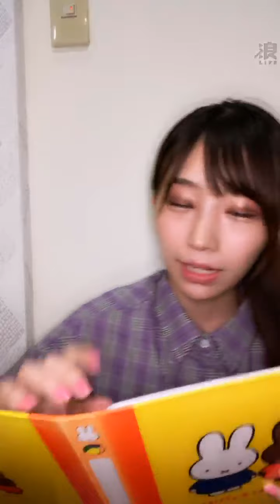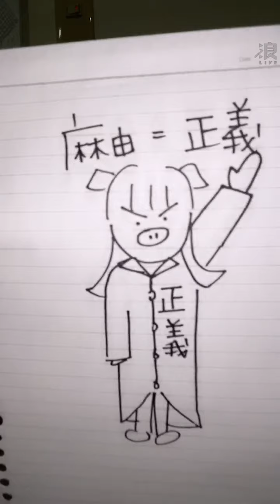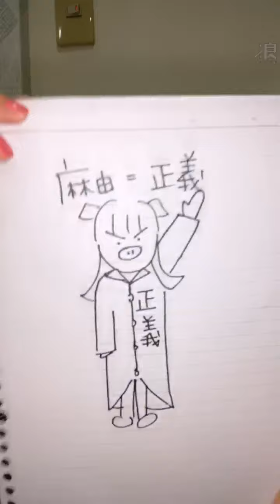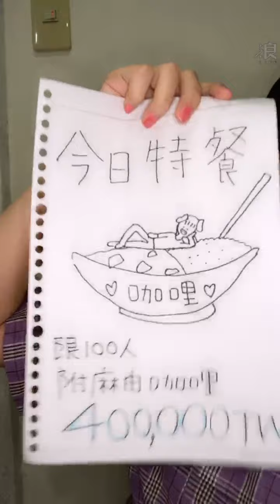200717 18:37 AKB48 TEAM TP 藤井麻由(研究生) 浪Live